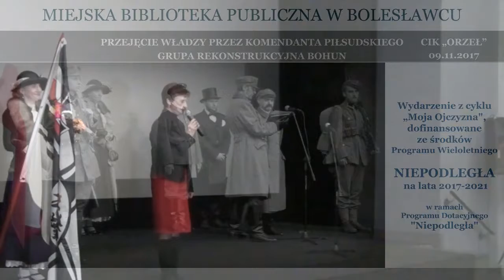Niepodległa - grupa rekonstrukcyjna Bohun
W ramach Wieloletniego Programu Niepodległa zorganizowana została rekonstrukcja historyczna wydarzenia z 1918 r.